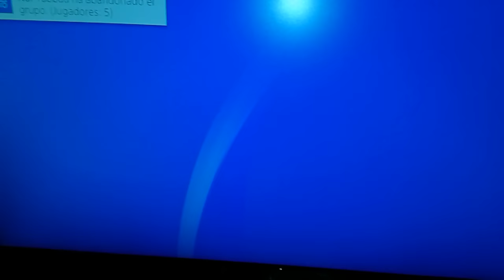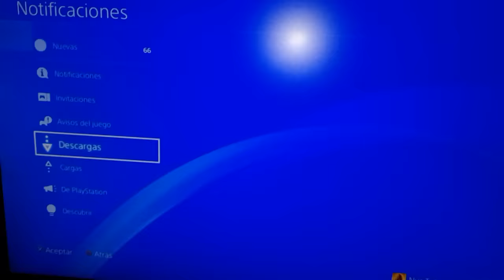Como Decargar Gratis Infinite Warfare Beta